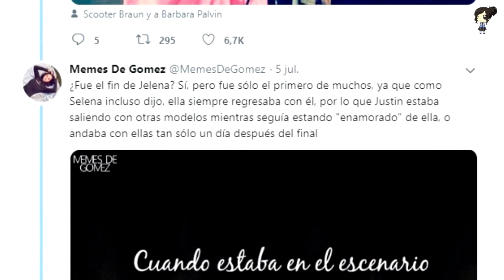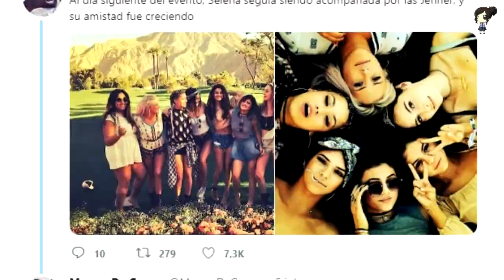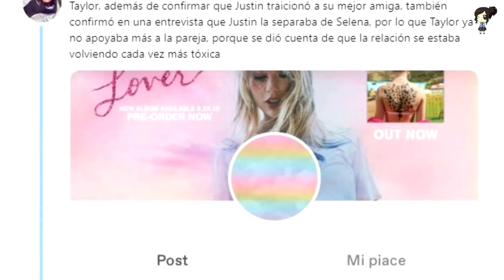LA EXPLICACIÓN DEL HILO DE SELENA GÓMEZ Y JUSTIN BIEBER